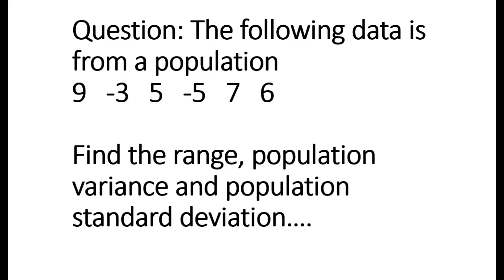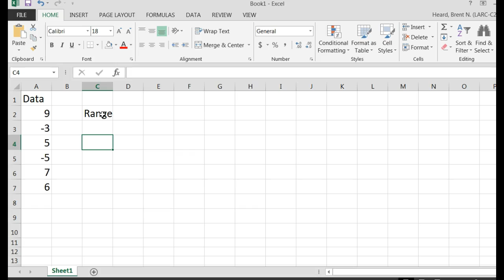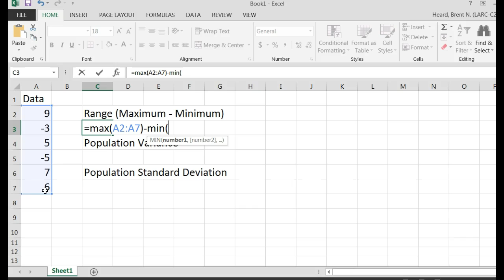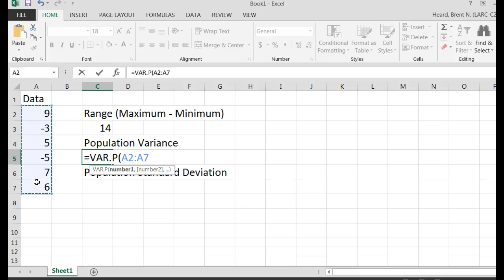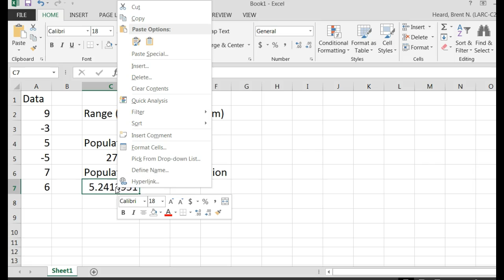Getting the Population Variance and Population Standard Deviation Using Excel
Minitab does NOT give you the Population Variance and Standard Deviation, thus you should use Excel if asked for the Population Variance/Standard Deviation. It's easy.